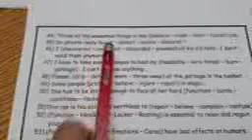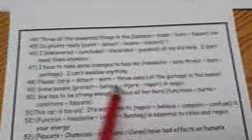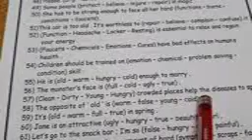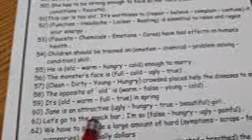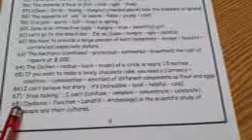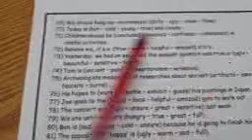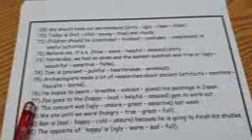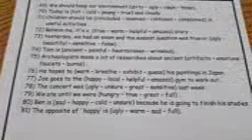13 4 revision vocabulary part 2 junior six